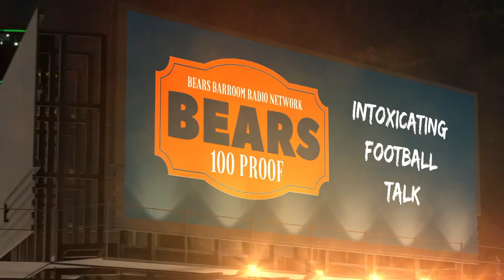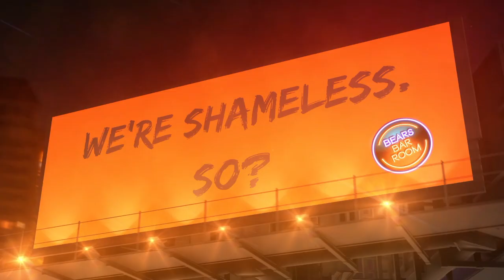It's Not Over Until Trubisky Says It's Over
Mitch Trubisky of the Chicago Bears is giving fans hope that better days are ahead. At the end of our recent Bears 100 Proof podcast, which you can find at BearsBarroom.com, one of our hosts was inspired by Bluto in Animal House to give this speech.